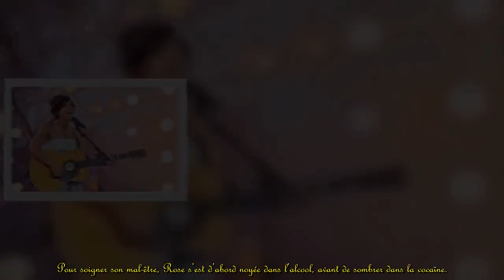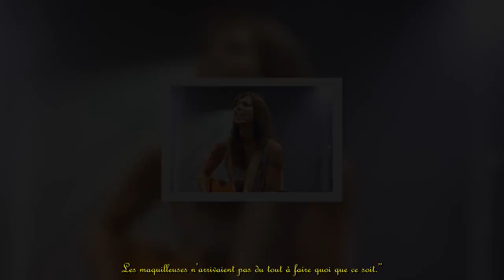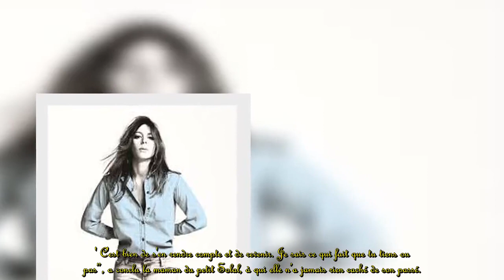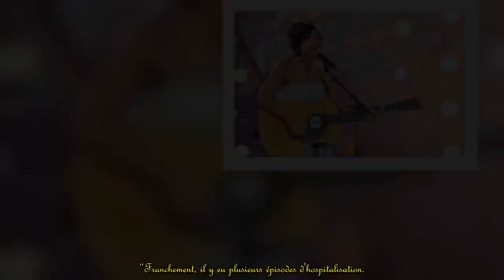VIDÉO – La chanteuse Rose accro aux drogues dures raconte sa descente aux enfers